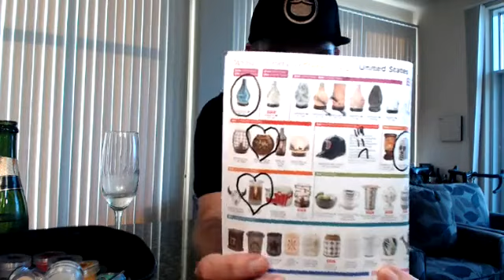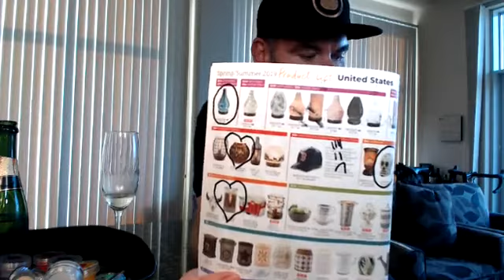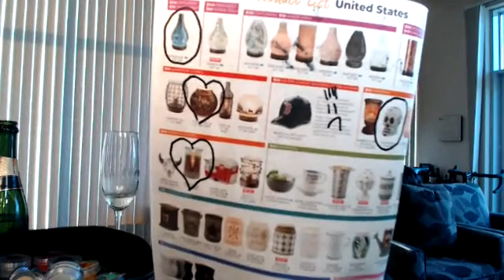Scentsy Sip and Sniff - Champagne Edition (Because I'm Parched!)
Having way too much fun exploring the Scentsy samples that came with my presenter kit. Choosing scents at random and pairing them with my champagne! Also discuss some of my favorite warmers, how to treat yourself to a non-food related reward, and what to buy for your annoying co-worker. for all of your Scentsy needs!